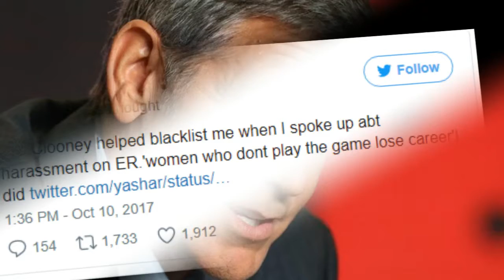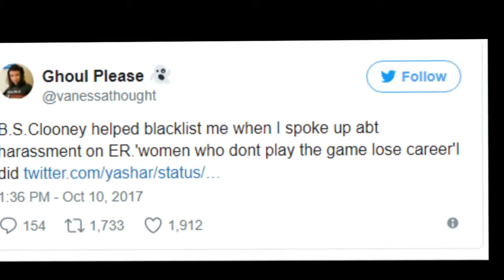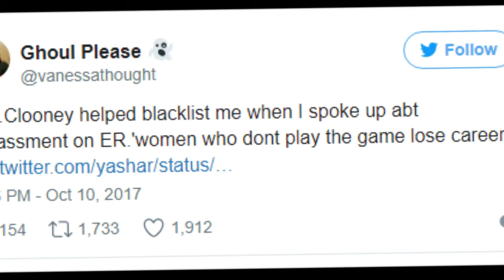I confided in George Clooney about sexual harassment, and he had me blacklisted Former co star all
Actor-filmmaker George Clooney has denied his ER co-star Vanessa Marquez’s claim that he “helped blacklist” her for reporting on-set harassment.